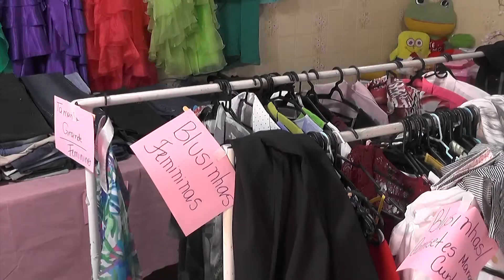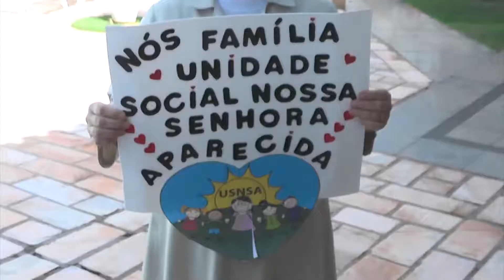BAZAR BENEFICENTE E APLICATIVO ARRECADAM FUNDOS PARA CEI NOSSA SENHORA APARECIDA 03.07.20